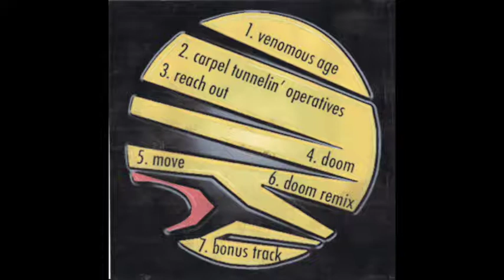Jupitersciples Rare Demo Promo Hip Hop Brand New Classic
Dope find.  Picked it up at an LLC show in Pasadena directly from the artist.